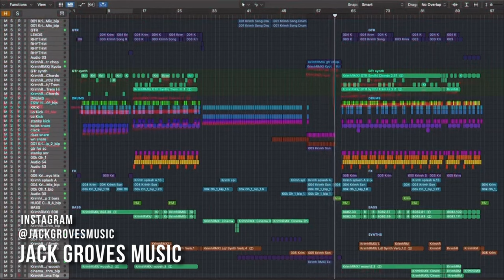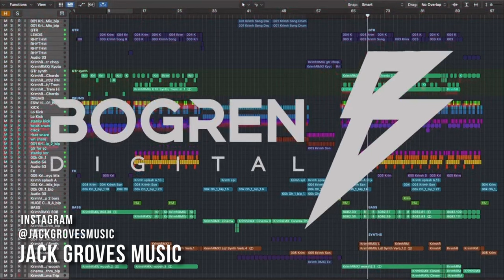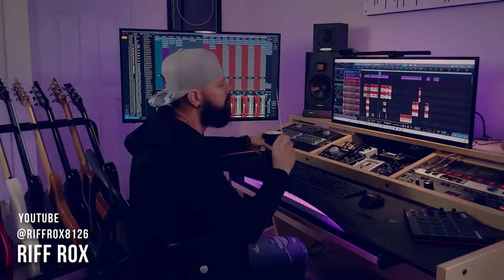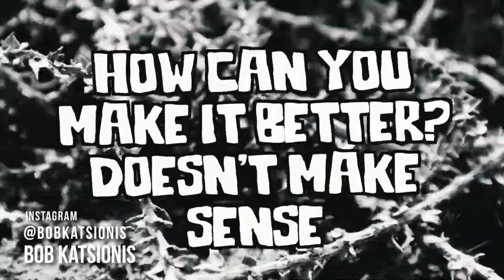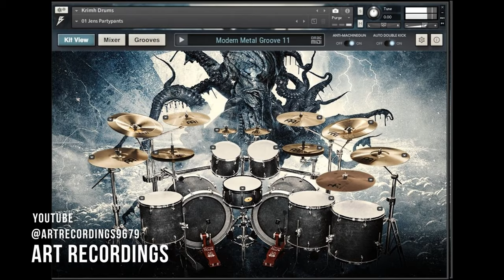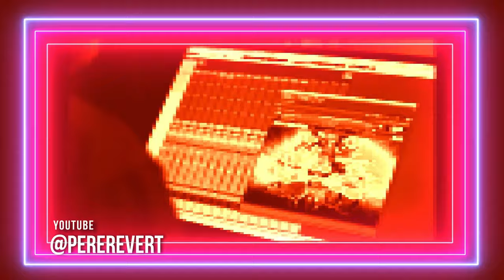Who won Amphion studio speakers? Bogren Digital Krimh Drums competition!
Jens Bogren and @KRIMHDrummer review the Krimh Drums Bogrencontest entries!
Find out who won a set of studio speakers from Amphion.

👉Have you tried Krimh Drums?

4. Constantine Jajas

5. jackgrovesmusic

6. ricky_valentino_guitarist

7. de_kostic